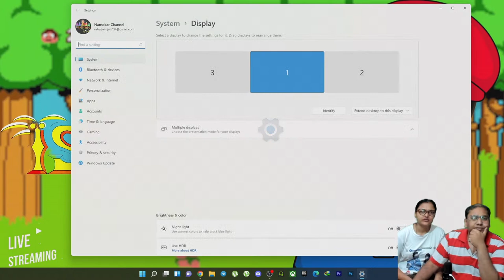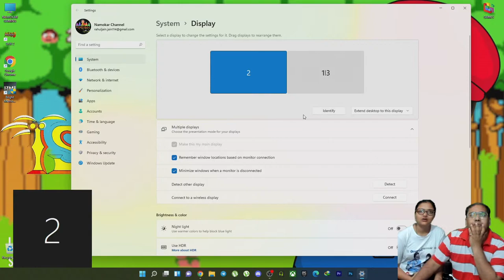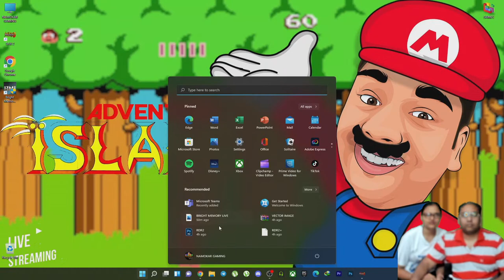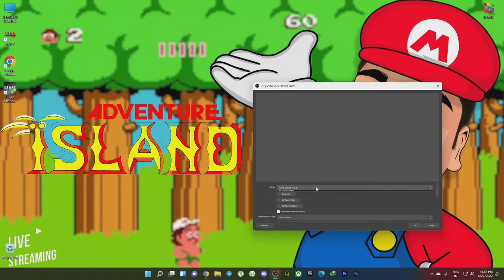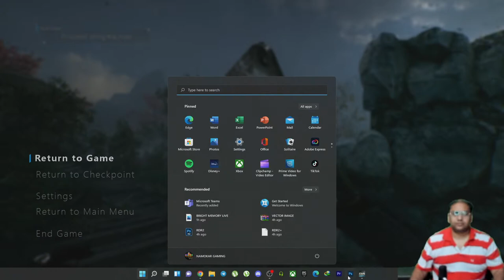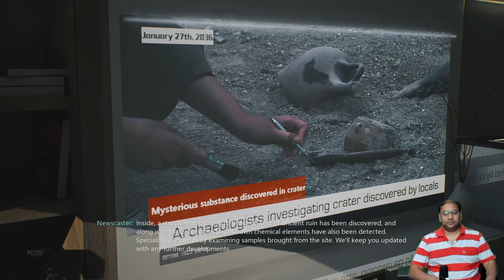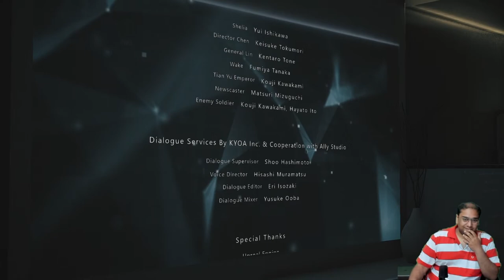Bruce Lee New Game & Bright Memory Infinite Play on i9 12th Generation Gaming PC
:- Buy PS5 Online

Support Through Paytm :- 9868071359 | UPI ID :- namokarchannel@okicici

PS4 ID - NFM108 / XBOX ID - NamokarGamer / STEAM ID - namokargamingworld

PUBGM ID :- 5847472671 | CODM ID :- NAMOKARGAMING | Free Fire ID :- NamokarYT